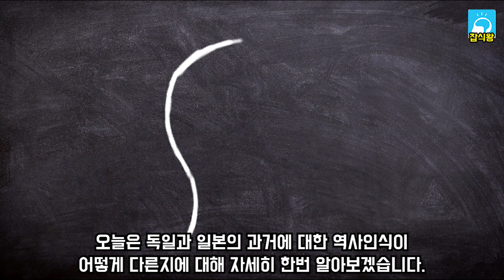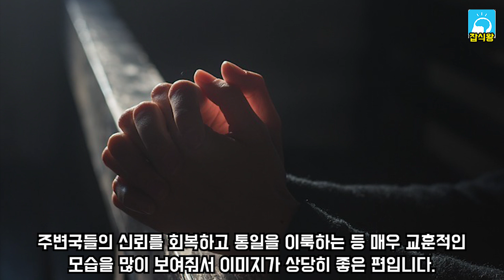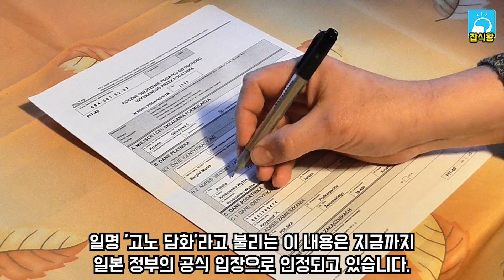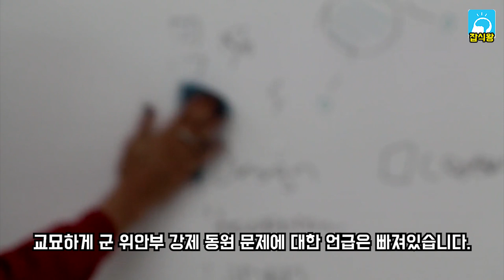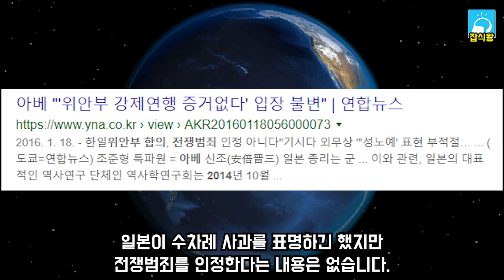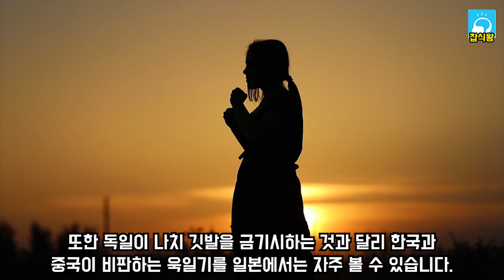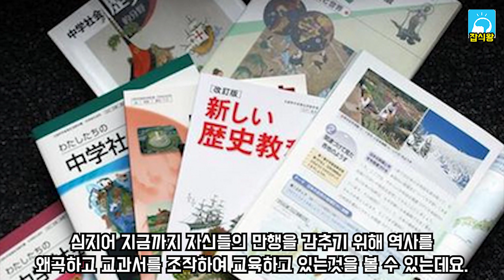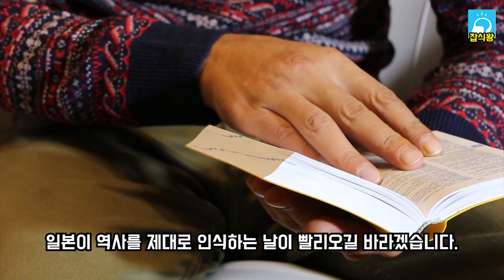일본이 진정한 선진국이 될 수 없는 진짜 이유 / 선진국과 너무나 다른 대처 [잡식왕]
역사를 잊은 민족에게 미래는 없습니다.